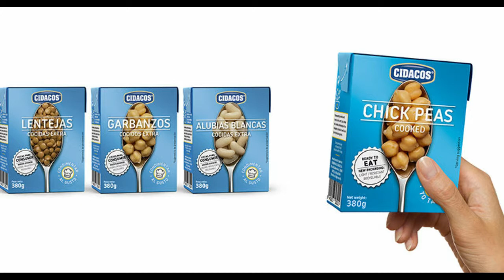CIDACOS LEGUMBRES EN BRICK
Nuevas legumbres cidacos en envase brick, más resistente a los golpes y  con mayor cantidad de producto que los botes medianos con 380g le hace mas ligero y fácil de transportar. Además envase RECICLABLE.